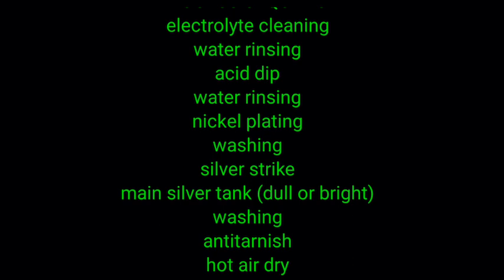nickel and silver plating on brass ,copper,and iron.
Mfc Traders